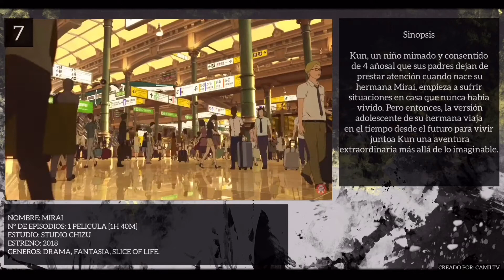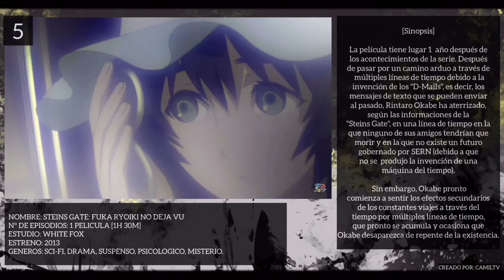Top 15 Movie/Pelicula Anime Viajes En El Tiempo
PELICULAS QUE APARECEN EN EL VIDEO:
LA CHICA QUE SALTA ATRAVES DEL TIEMPO,
ORANGE, KIMI NO NAWA
GINTAMA FOREVER YOROZUYA
MADOKA MAGIKA: REBELLION
HARUHI SUSUMIYA NO SHOSHITSU
LUCES EN EL CIELO